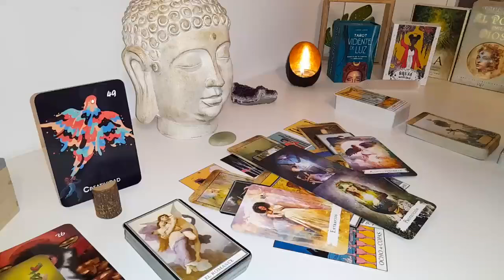SCORPIO😱A SHOCKING DISASTER IS COMING THIS WEEKE 😯IT WILL COMPLETELY CHANGE YOUR LIFE!